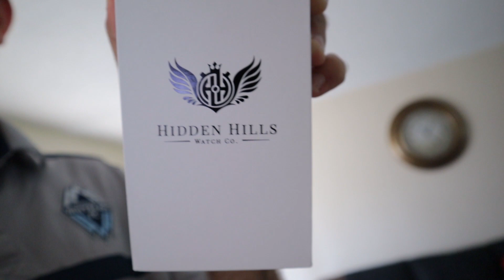SNEAKING Into My BESTFRIENDS House AT 3AM..... (He CAUGHT ME)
Hey Tazmanian Army! Today in this video we sneak into my best friends house and convinced him we stayed the night in his house for 24 hours!

Goodluck!